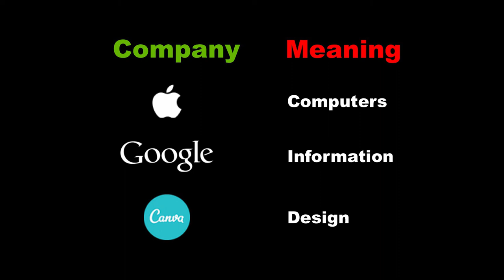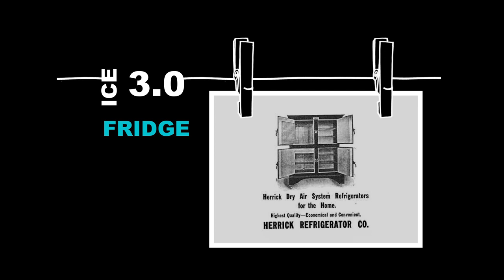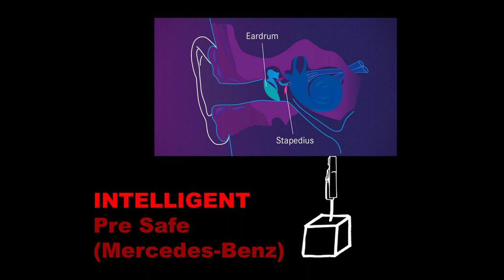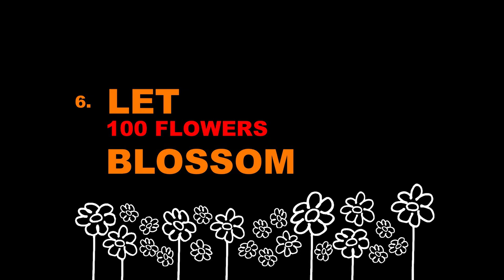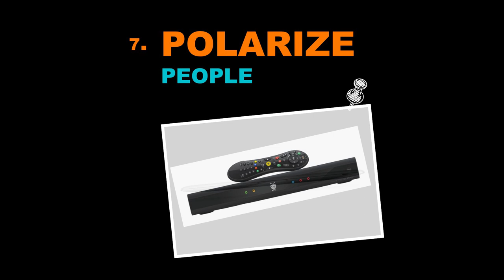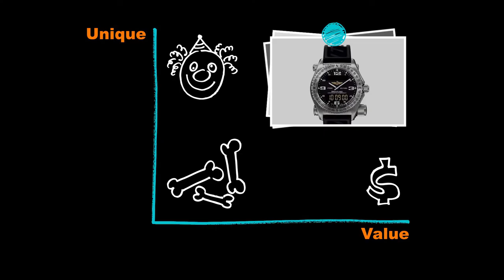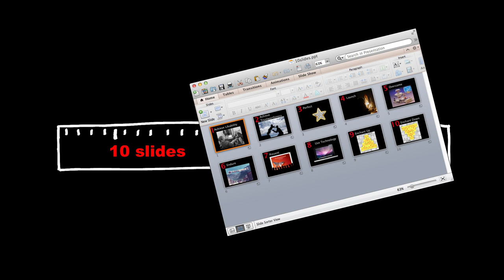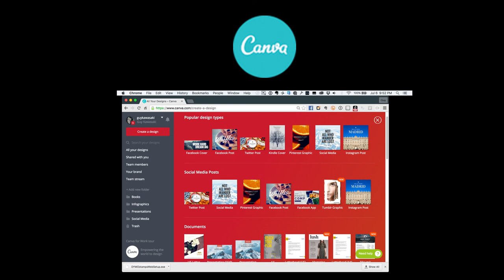How to Jump the Innovation Curve | Guy Kawasaki